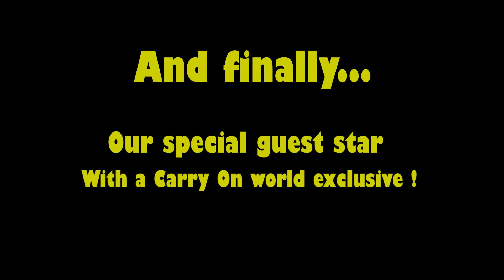CARRY ON FILM TALK - The Greatest Carry On Films Ever! (Includes World Exclusive from Judy Matheson)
When our friends at Carry On Blogging got in touch and asked if we would consider writing a guest blog for them, we jumped at the chance. We have just launched our new weekly classic film review magazine on YouTube, FILM TALK and immediately decided to record a special Carry On edition, which also includes a WORLD EXCLUSIVE from Hammer Films' star, Judy Matheson.

Our regular contributors include author, journalist and broadcaster Morris Bright MBE, The Hammer Runners, Phil Campbell and Brian Reynolds, who have worked in the industry since the late 1960s and film guru, historian and collector, Mark Priest, whose passion for the cinema knows no bounds.

FILM TALK launched on Saturday 8th December 2018 and we asked all of the FILM TALK team to record a short clip about their favourite Carry On films, which we compiled into a very special edition, CARRY ON FILM TALK.

Read our blog post for FILM TALK - Episode #1: Morris Bright MBE Champions 'Some Like It Hot' (1959)